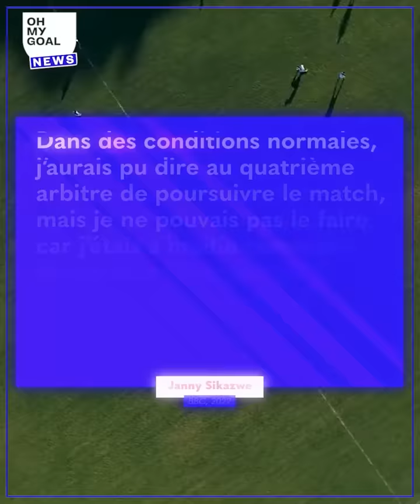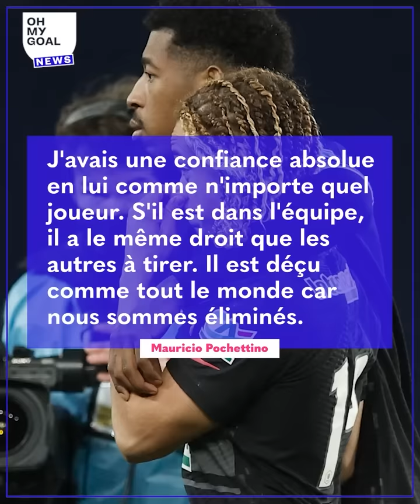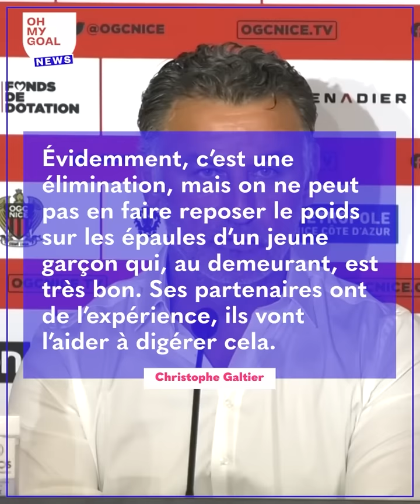L'arbitre de Tunisie-Mali révèle enfin pourquoi il a sifflé la fin du match à la 85e minute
Janny Sikazwe, plus connu sous le nom de l’arbitre Tunisie-Mali a expliqué pourquoi il a continué à arbitrer le match malgré son état de santé.

Lionel Messi et Mauro Icardi n’ont pas trouvé les buts lundi face à Nice à l’occasion de la Coupe de France. Leurs performances ont agité les fans déçus d'autant plus que le Paris Saint-Germain a perdu aux tirs au but. Xavi Simons a tiré, malgré les choix du coach.

L’incroyable bagarre entre les Marocains et les Égyptiens... sur le terrain puis dans le vestiaire

N’oublie pas de liker, de commenter et de partager cette vidéo. Toutes les réactions sont bonnes à prendre, nous n’hésiterons pas à utiliser tes retours pour nos prochaines vidéos. Active les notifications si tu ne veux rien louper sur Oh My Goal - Actu Foot.